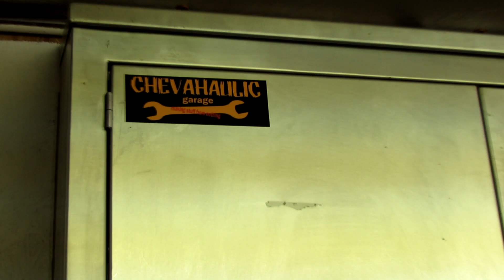More Just For Fun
Just a quick look back through some of my videos, some posted previously quite a few have not.  Nothing technical whatsoever.